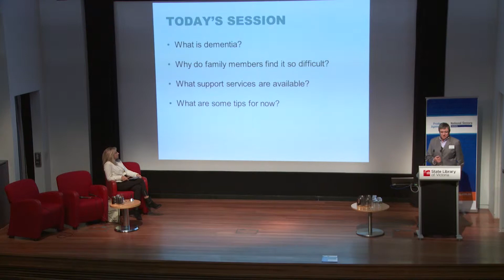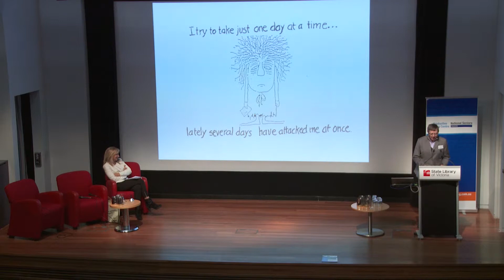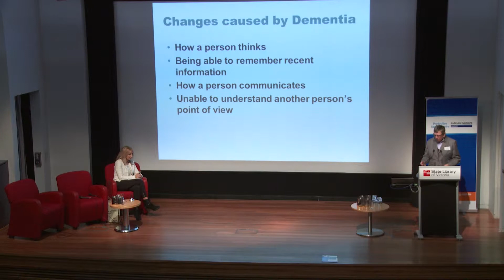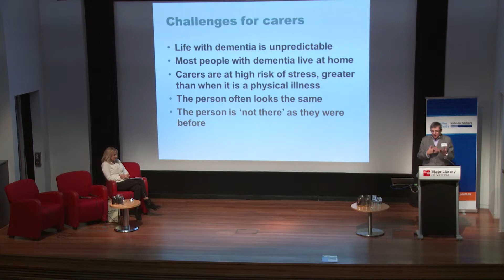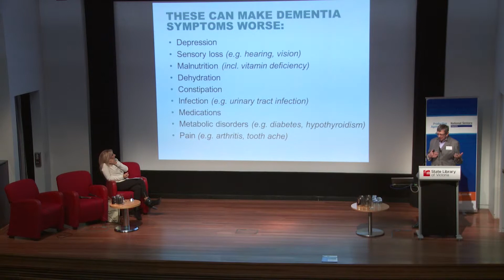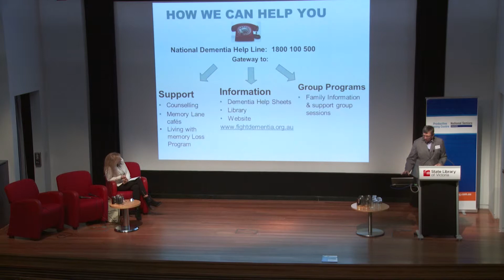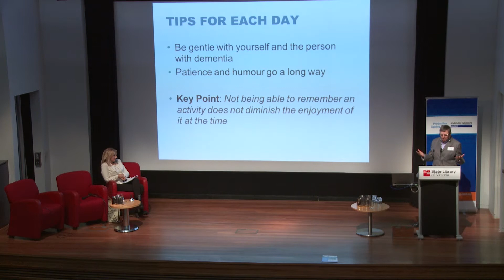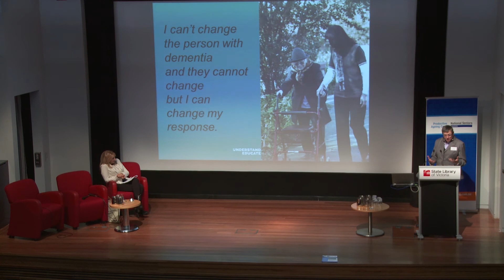Support for families and carers of people with dementia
Denise Wissmann, Senior Clinician at Alzheimer’s Australia Victoria, speaks at the National Seniors Productive Ageing Forum 2014 about dementia and useful services and supports available for carers.